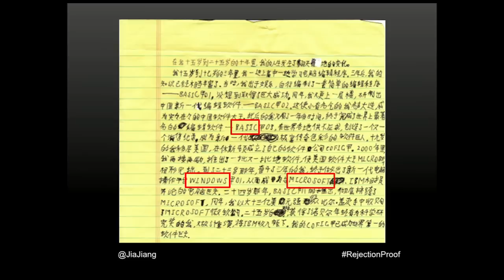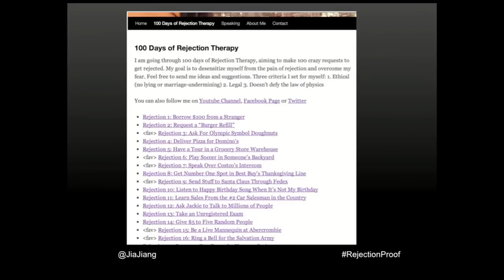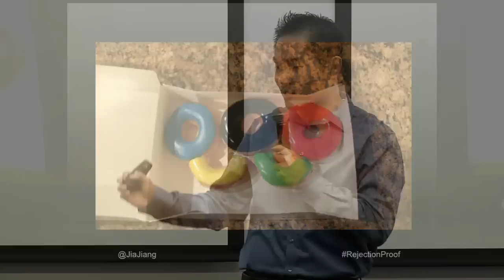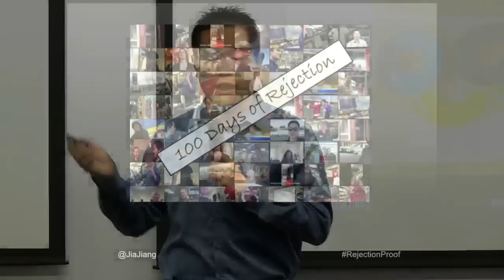Rejection Proof | Jia Jiang | Talks at Google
Jia Jiang is the author of Rejection Proof, a story of 100 days of rejection. To overcome his fear of rejection, Jia sought out rejection daily by making ridiculous requests. Through his ‘100 day’ Rejection Therapy, he learned that even unlikely requests can be made into positive experiences.